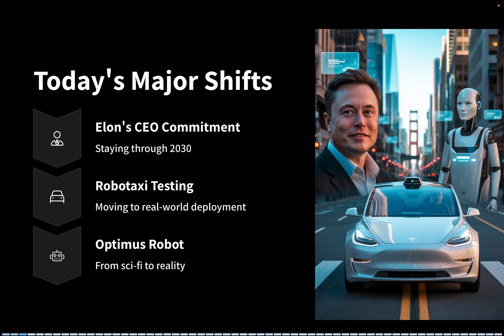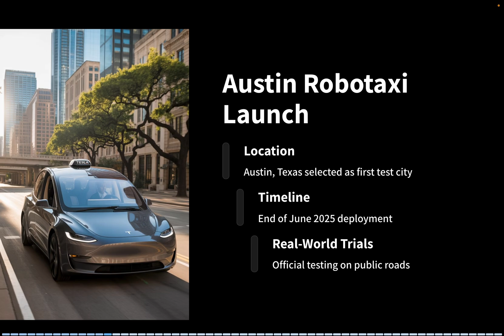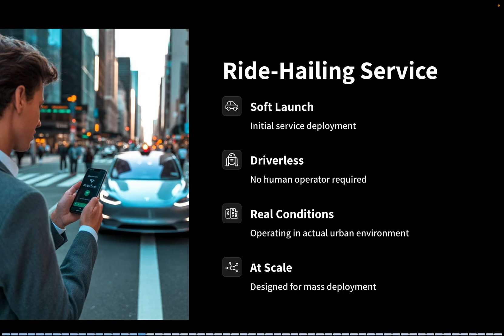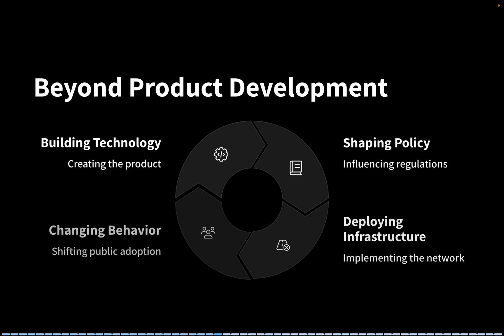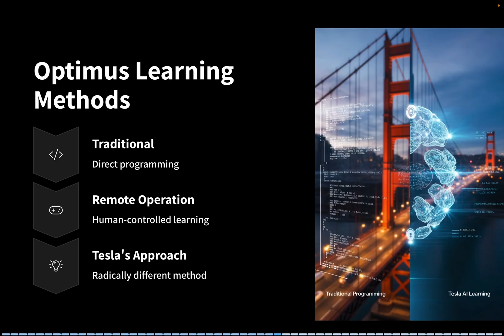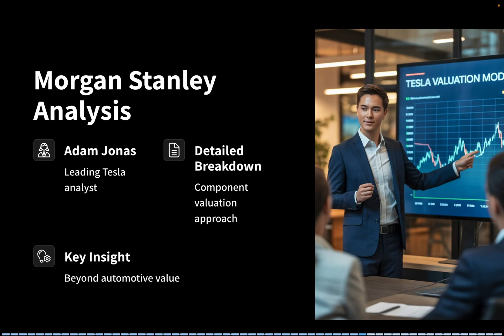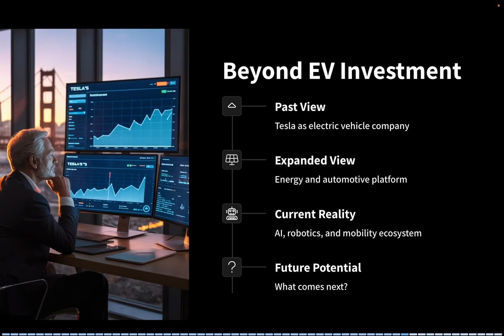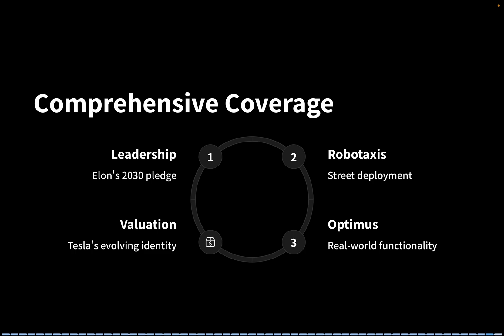Tesla Isn’t a Car Company Anymore: Here’s What It’s Becoming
Tesla is entering a new era—one that goes far beyond electric vehicles.

In this video, we break down the major developments that prove Tesla is no longer just a car company. From Elon Musk’s commitment to stay CEO through 2030, to the rollout of real-world robotaxis in Austin, and the shocking progress of Tesla’s humanoid robot Optimus, it’s clear: Tesla is evolving into a tech, AI, and robotics powerhouse.

We also dive into Morgan Stanley’s latest TSLA valuation breakdown—and why Wall Street may be underestimating Tesla’s true potential.

Whether you're a long-term investor, a Tesla owner, or just fascinated by the future of AI and autonomy, this video will give you a clear picture of where Tesla is heading next.